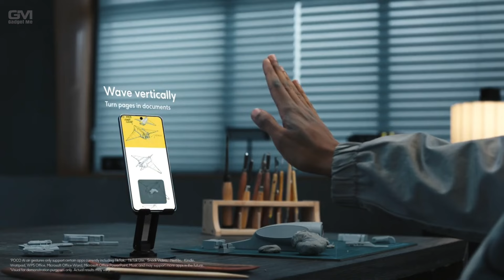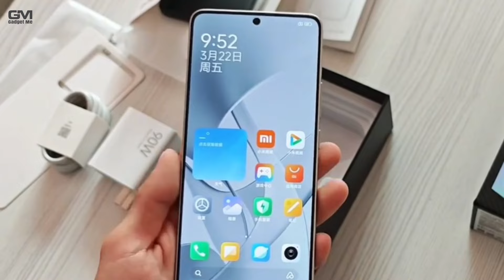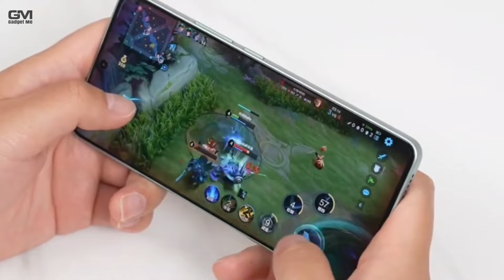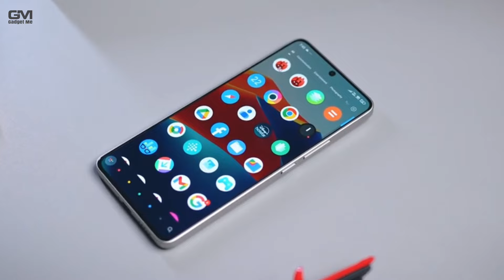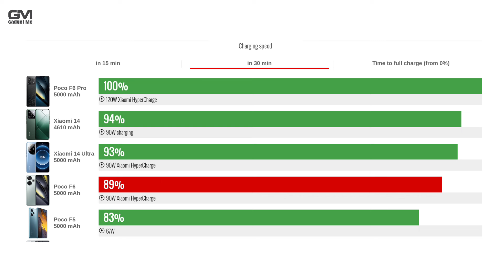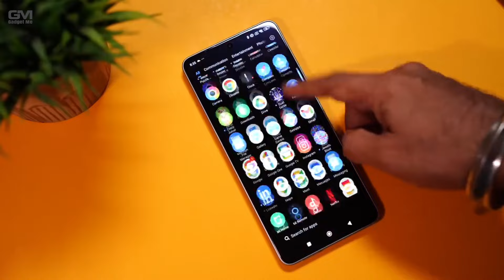UPGRADE GILA!! Kelebihan Dan Kekurangan Poco F6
POCO F6 jadi salah satu sajian paling hot dari POCO pada 2024. Sebagian dari Anda mungkin memiliki ekspektasi lebih terhadap POCO F6.
Wajar bila hal tersebut terjadi, sebab pendahulunya sukses menancapkan standar yang tinggi untuk sebuah HP kelas menengah atas. POCO F6 pun saya pikir mengikuti jejak sang pendahulu lantaran punya value yang menarik